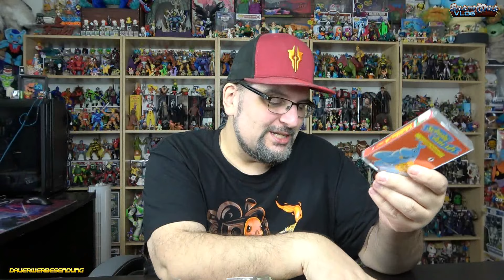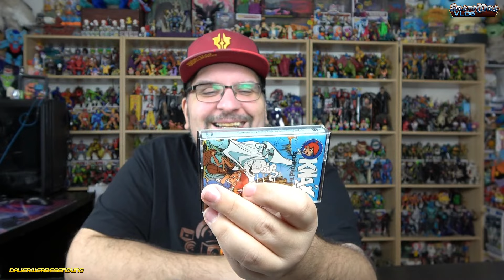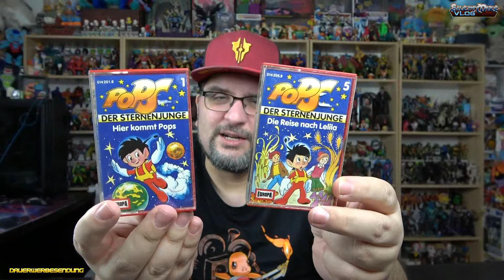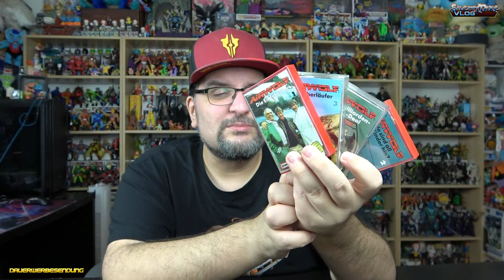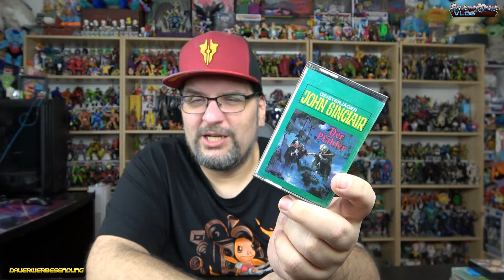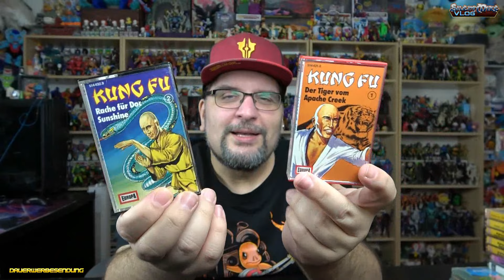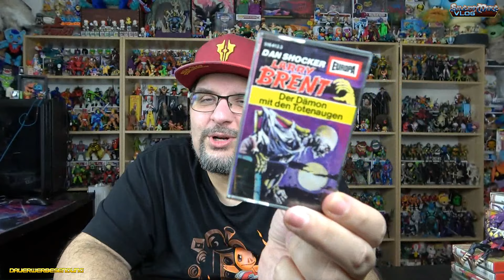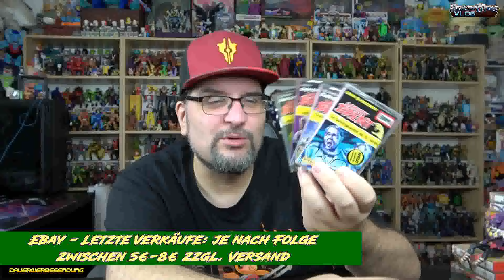Flohmarkt HAUL - November 24 #02 - Heute sind die Carstens Schuld! Krasseste Funde!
Die heutigen Funde wären nicht möglich gewesen, wenn nicht mehrere Carstens mit C beteiligt gewesen wären. Was es durch die Zwei so zu finden gab... Und was man sich nicht wünscht, wenn man auf einem Flohmarkt unterwegs ist... Ach... Seht einfach selbst!

Viel Spass!

*1: Bestellt Euch Figuren und mehr bei Mighty Underground: Erstbesteller sparen, Mike wird supportet

*1 - Ihr sucht Figuren und Nerdstuff? Dann nutzt gerne meinen Reflink und erhaltet bei Eurer ersten Bestellung 10% mit dem Code: mike18

*1  - Ihr sucht coole Shirts mit SilentmikeDesign-Motiven? Gibt es hier!

Music ⓒ - Twin Musicom
Music ⓒ - Audionautix